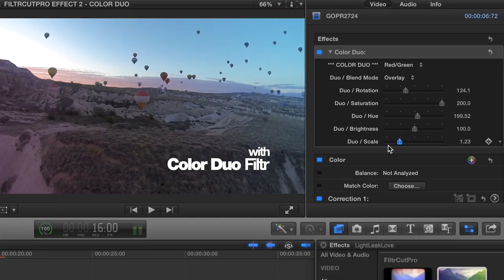How to add color wash to your footage in FCPX (Final Cut Pro X)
It is now super easy to achieve a fun color gradient to your footage in Final Cut Pro X (FCPX) thanks to FiltrCutPro and the Color Duo effect look.

Simply drag and drop this effect out of the effects pane in FCPX and onto your footage in your timeline. Boom, now your footage will play back in real time, except it will look like it has been washed with a creative color wash.
With lots of customization options you will be sure to nail the exact color wash look you are after. The Color Duo effect filter can also be used in conjunction with many other effects (both third party and not) that you may already have within Final Cut Pro X.

The effect parameters you can change to help you achieve that film effect look are as follows -

Blend Mode
Rotation
Saturation
Hue
Brightness
Scale

Get FiltrCutPro today!